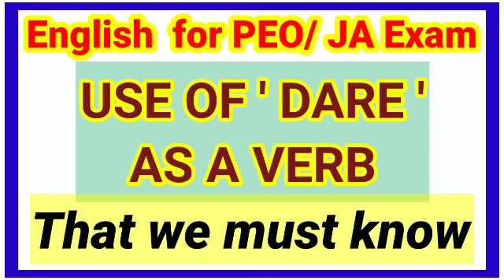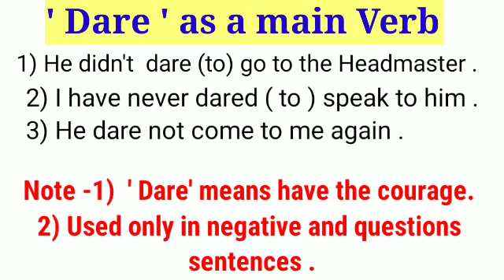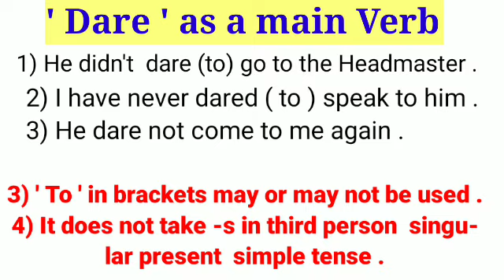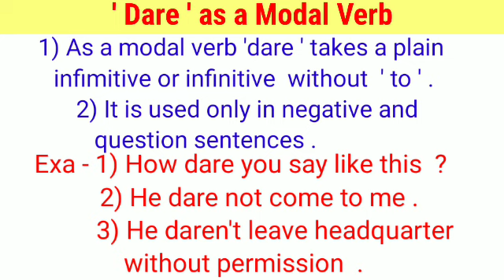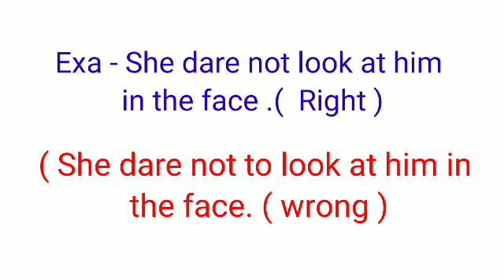English for PEO / JA Exam।। Use of ' Dare ' as a Verb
English  Grammar
Use of  'Dare ' aa a verb
Dear  Friends
Pls pur your  comments and  suggestions  on this  video and  help  us to  help you in a better way.
PRGATI EDUCATION